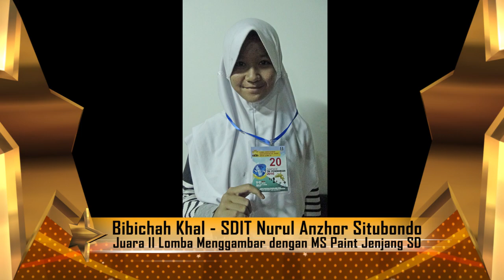PEMENANG LOMBA MS PAINT OLIMPIADE TIK 2016